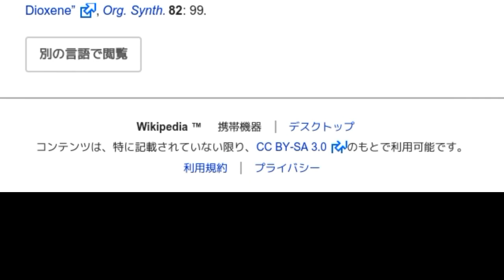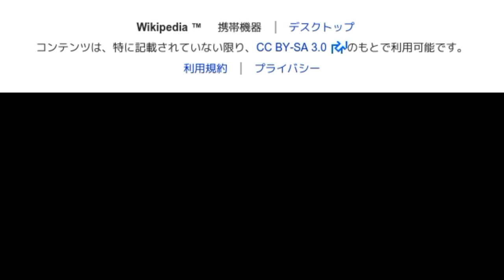「1,4-ジオキセン」とは ウィキ動画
ウィキを動画で読む「1,4-ジオキセン」のウィキ動画です。